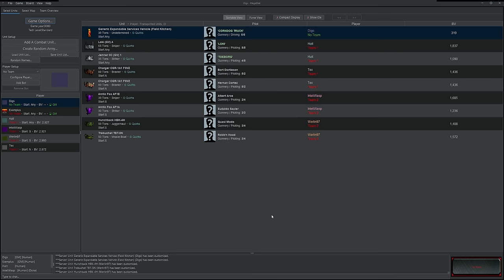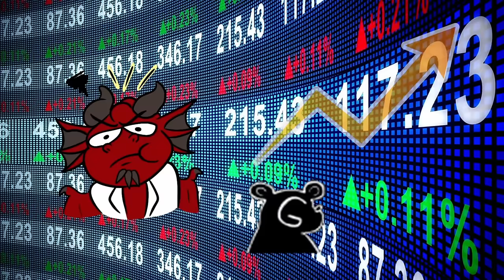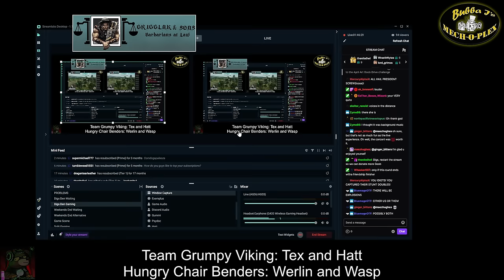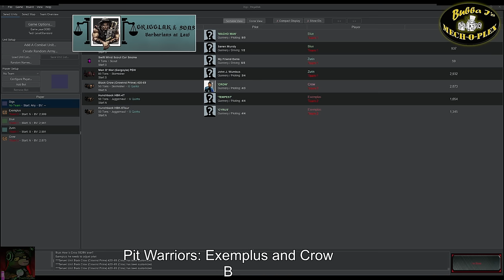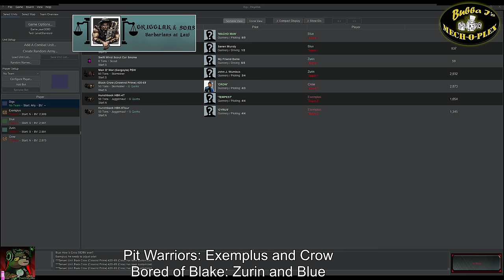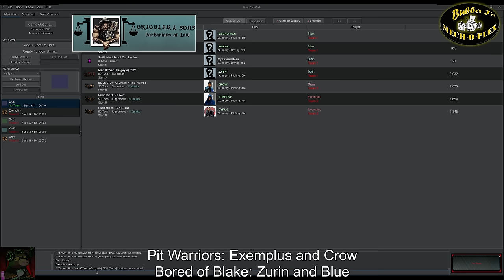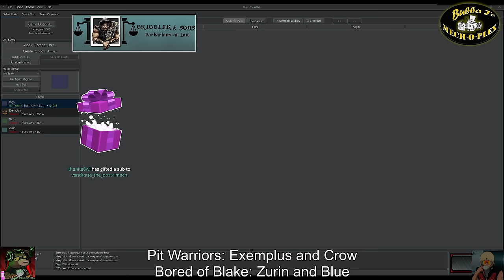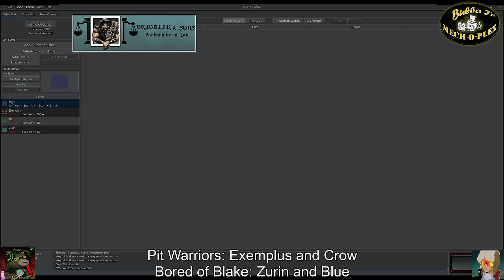The First Annual Van Zandt Mech Fight and Corn Dog Extravaganza! Hosted by Exemplus and Digs!